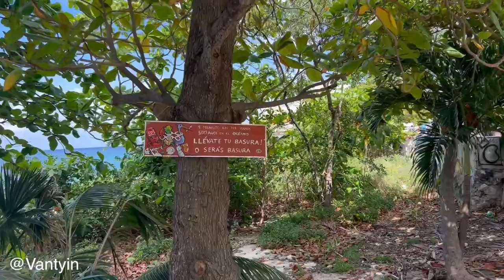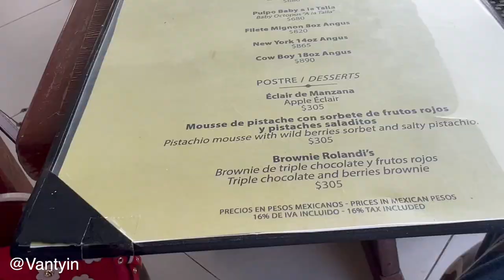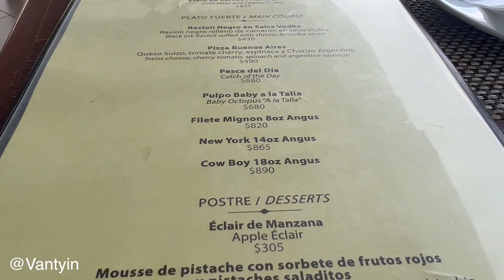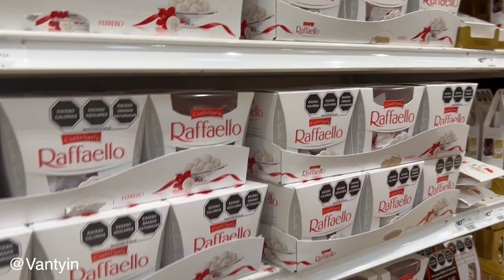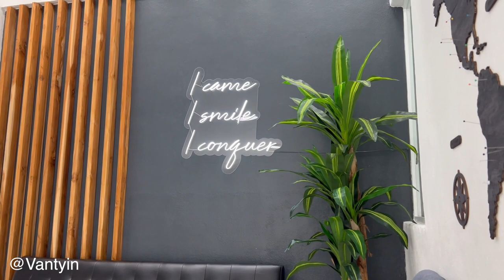Vlog: Mexico Vlog | My Tooth Filling Appointment Gone Horribly Wrong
Hello my darlings, sana what a trip but ke I'm doing much better. Enjoy the vlog my darlings and thank you for your support.